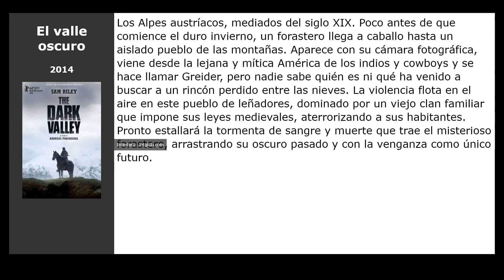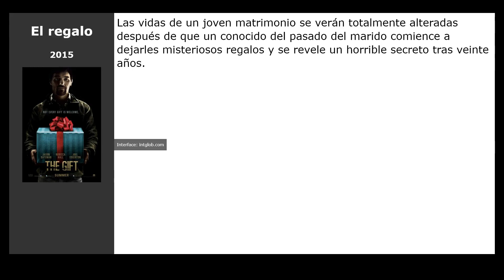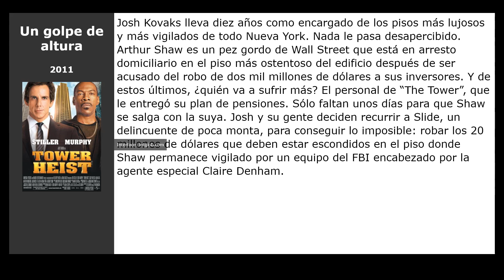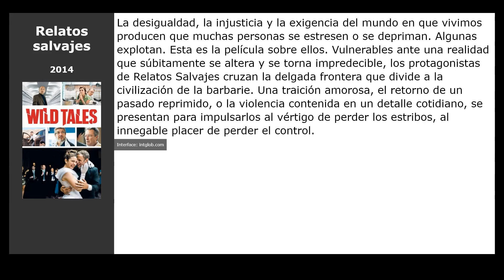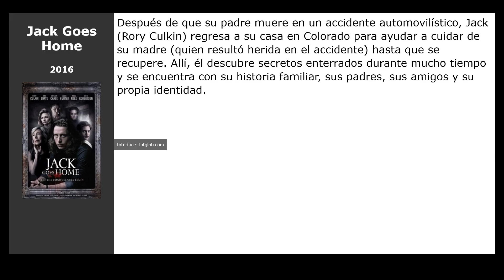20 Películas similares a Them That Follow (2019)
Películas el más parecidas a  Them That Follow (2019):

00:00 Introducción
00:07 Low Tide (2019)
00:20 El valle oscuro (2014)
00:33 Mandíbulas contra Anaconda (2015)
00:46 El chico perfecto (2015)
01:05 Barely Lethal (2015)
01:18 El regalo (2015)
01:31 RoboCop (2014)
01:48 John Wick: Otro día para matar (2014)
02:08 Al borde del abismo (2012)
02:21 Un golpe de altura (2011)
02:34 Los Vengadores (2012)
02:50 El hombre de los puños de hierro (2012)
03:06 Lucy (2014)
03:19 Relatos salvajes (2014)
03:38 Una noche para sobrevivir (2015)
03:51 El renacido (2015)
04:04 Jack Goes Home (2016)
04:17 Shangri-La Suite (2016)
04:30 Thelma (2017)
04:43 Los Piratas De Somalia (2017)